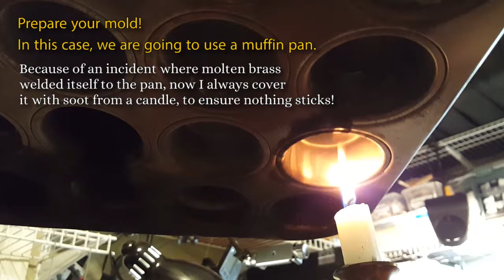How to Make Aluminum Bronze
Aluminum bronze is a bronze alloy that uses aluminum instead of tin, combined with copper, to make a formidable gold-looking bronze.

In this video, chef Fox shows how to cook a batch and make some aluminum bronze muffins, to be used later on another project!  😉